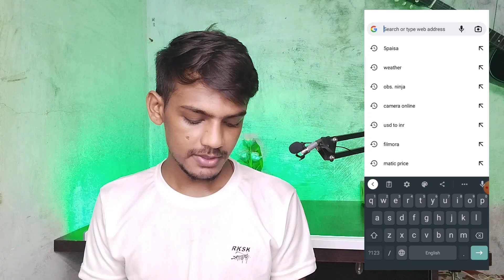‎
No Title | how to upload no title video | Ankit Tech Update🔥

⬇️  Earning Apk Without Investment 🤑⬇️

Angel one

ICICI Direct

second channel link  👇 visit now